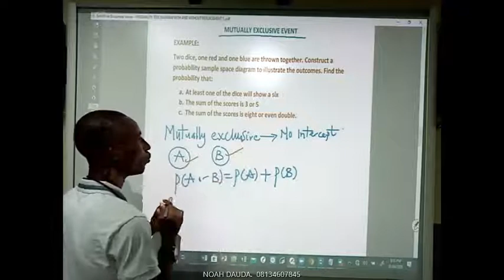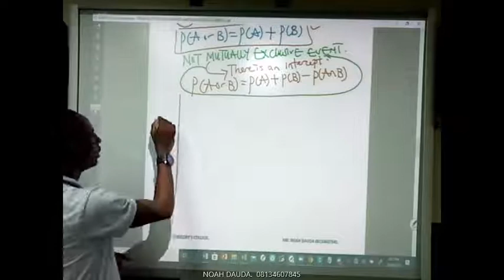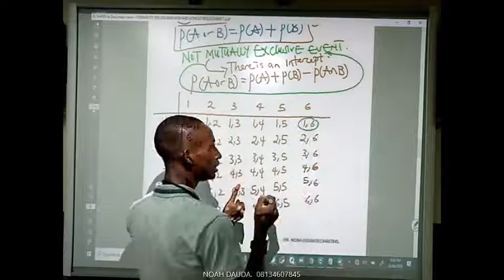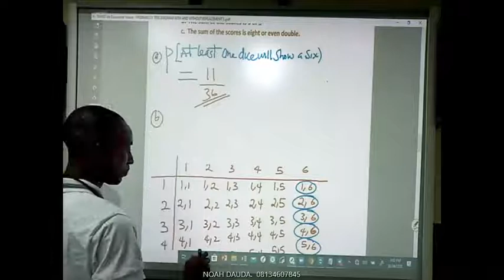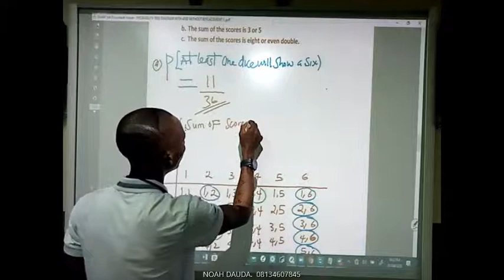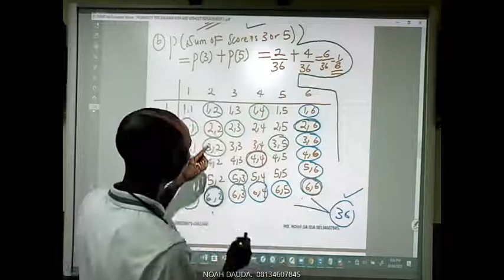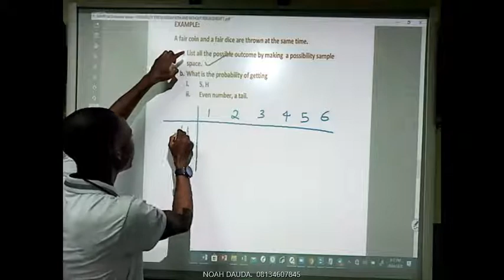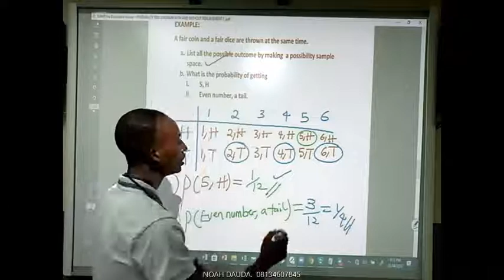PROBABILITY; MUTUALLY AND NOT MUTUALLY EXCLUSIVE EVENT; SERIES 4.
FLEXIBLE WAY OF SOLVING MUTUALLY AND NOT MUTUALLY EXCLUSIVE EVENT FOR  PROBABILITY PROBLEMS.